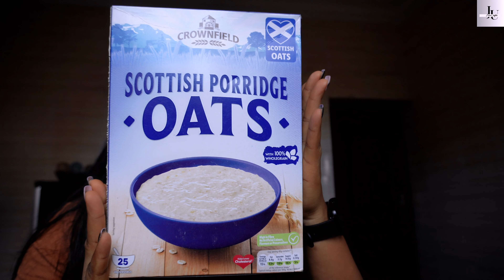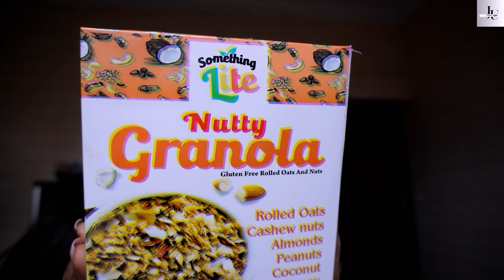Vlog: Nike Art Gallery: Reorganise My Kitchen Breakfast We Got Married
HI Loves 🥰👌
Hope you enjoy this vlog as much as i enjoy creating it.

ABOUT ME:
Jane here! I'm a fashion designer and Nigerian Youtuber based in Lagos. I create Beauty, fashion, travel and Lifestyle content.

Love everyone of you.

FAQ
-Where are you?
Lagos Nigeria
iPhone 11 pro max and Sony ZV E10 with kit len
- Age
33
- Editing software
Capcut
-What do you edit your thumbnails with?
Canva

00:00 Introduction
03:04 NIKE ART GALLERY
09:57 SHOPPING HAUL
14:53 REORGANISE MY KITCHEN
23:13 MAKE BREAKFAST WITH ME
25:18 WE GOT MARRIED